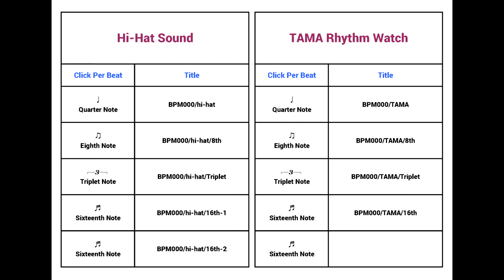Metronome BPM 82 / Hi-hat / 16th (Closed)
Tempo : BPM 82
Click Per Beat : Sixteenth Note
Metronome Sound : Hi-hat (Closed)

Hi guys :)
Good luck~